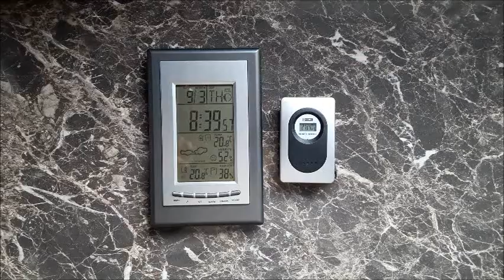weatherTS-H209T 433MHz Wireless Barometer / Thermometer Hygrometer - SILVER GRAY